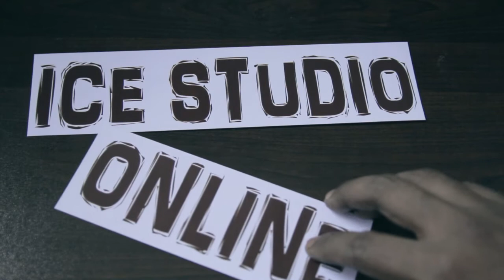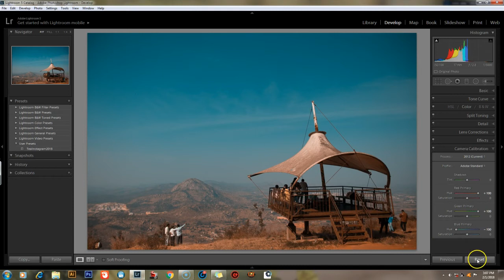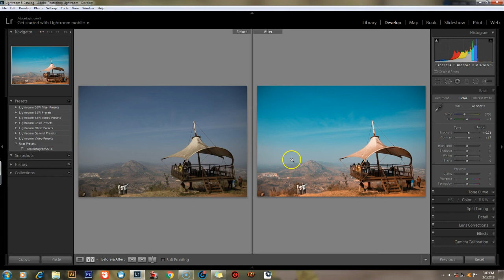Color Grading using Camera Calibration sliders in Lightroom (മലയാളം)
An easy way to change the look of your photo in lightroom